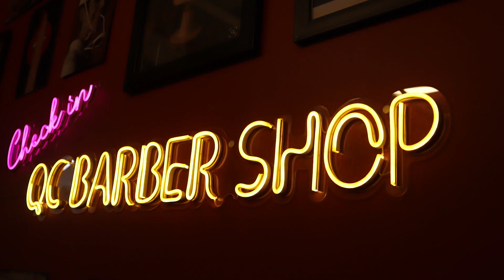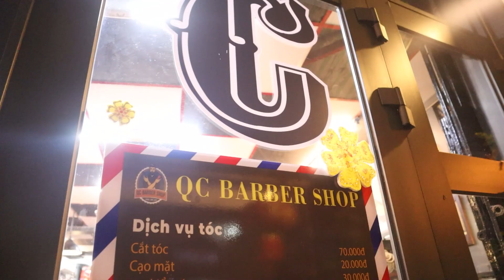Tiệm cắt tóc nam Barber đón năm mới Canh Dần 2022 tại QC BARBER SHOP